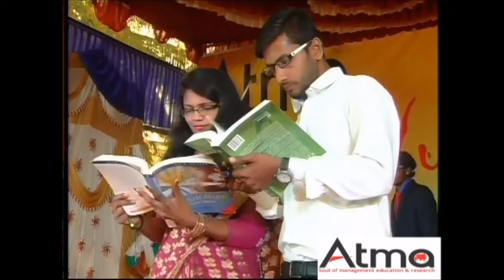Atma College @ Bangalore ,Top B School, Management College based out of Bangalore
Atma firmly believes in vision set for management education by Sir. M Vishvesharaya (Sir M V), Sir C V Raman, Dr. Vikarm Sarabai, Dr. Homi Baba. The vision was to achieve academic excellence by Teaching, Research, Consulting & case studies. Atma academic programs are a true reflection of the vision set by the legendaries. Acliv Foundation thrives hard to uplift the society by spreading power of knowledge. Atma – Acliv technology & management academy was created to focus on creating leaders with strong Indian value system powered by Entrepreneurship, driven by intellect, ignite knowledge in the needy class. Atma aims to be the soul of management education and research in India and reach out to world through Intellectual Capital – Bengaluru. Atma wants to walk in the path set by the great legendaries. Atma academic programs, research work, consulting arm, case study work are a true reflection of the vision set by the legendary. Atma’s mission is to create business leaders who are driven by Indian values, western entrepreneurship and case study based decision making.
Atma welcomes students with zeal to learn, grow, mature to lead our society. Today’s students are tomorrow’s leaders. These budding leaders need to awaken millions of souls, ignite fresh thought process, carry and hand over the baton to the new generation
Atma College programs approved by UGC and programs are accredited NAAC A+, Atma Campus is also built as per AICTE with A/C classrooms, worldclass Green Own Campus, Entire Campus is WiFi enabled with The Thinker's Corner (Chintakara Chavadi). Atma Campus is in the Heart of Silicon of Valley of Asia (India, Bangalore). Atma Campus is very close to Electronics City, situated @Bommasandra 3rd Phase.
Atma’s mission is to create business leaders who are driven by Indian values, western entrepreneurship & case study based decision making. Atma thrives to achieve academic excellence by teaching based on Research & Case Study. Atma College offers Industry Integrated programs such as MBA, MCOM, BCOM, PGDM, PGDITM. Atma College enables students to understand concepts, framework, tool, technique, theories well mixed with real business cases & facts.